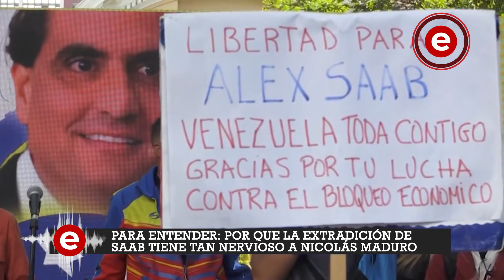ParaEntender: La extradición de Saab y el nerviosismo de Nicolás Maduro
El periodista Gerardo Reyes, autor del libro “Alex Saab: La verdad sobre el empresario que se hizo multimillonario a la sombra de Nicolás Maduro” conversa con EpicentroTv sobre quién es este personaje extraditado a Estados Unidos, acusado de lavar 350 millones de dólares del régimen venezolano. Este hecho tiene muy nervioso al dictador venezolano y Gerardo Reyes nos cuenta por qué.